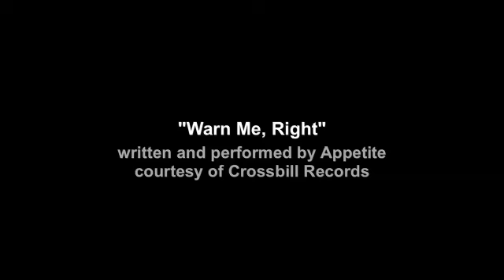U.S. News's Best Jobs of 2013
Careers Editor Jada A. Graves introduces the 100 best jobs for 2013, selected and ranked based on hiring demand, job prospects, unemployment rate, salary, and more. Top jobs include dentist, registered nurse, and pharmacist.